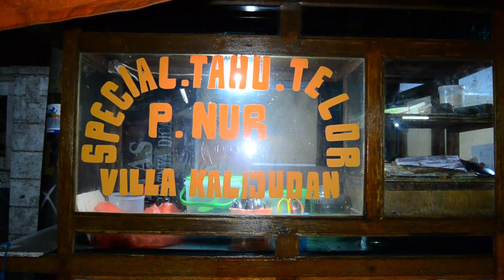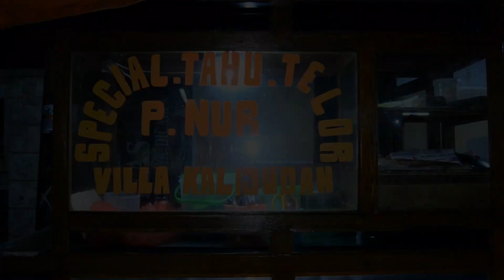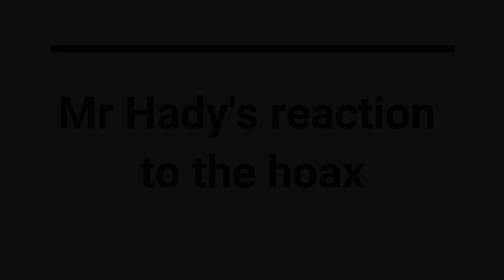SUPERVlog ep 10: TAHU TEK PAK NUR - The best in Surabaya!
Hello, everyone! Welcome to SUPERVlog ep 10 🥳 Now, we're inviting you to have an online culinary trip to the famous Tahu Tek Pak Nur, Surabaya. WOW! The best Tahu Tek in town!
Come here, guys!
Tahu Tek Pak Nur is available starting from 5 P.M to 10 P.M every day.
What are you waiting for? Let's Goooooooooo!✨🚗